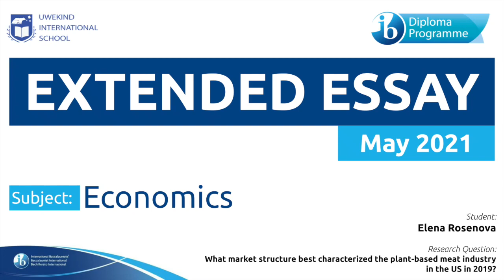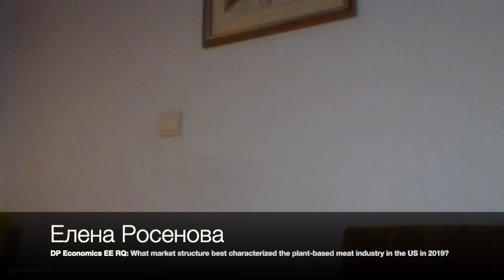DP Economics Extended Essay 2021: Elena Rosenova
Extended essay е задължителен елемент от IB Diploma Programme. То е задълбочено проучване в обем от 4000 думи по избрана от ученика тема по един от предметите в програмата. Видеото представя рефлексията на Е,ена Росенова от випуск 2021 над процеса на работа, записана като интервю с неговия научен ръководител Цветелина Тенева. Темата на Елена е по предмета Economics. В своето проучване Елена търси отговор на въпроса "What market structure best characterized the plant-based meat industry in the US in 2019?"